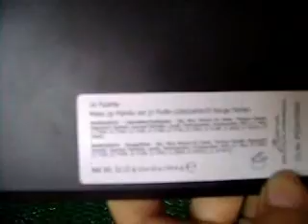Video Review Zoeva: Palette 26 berry + Set pennelli 14 pz. Nylon pt.1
Ciao a tutte, ecco la prima parte del video dove recensisco i prodotti zoeva acquistati ultimamente tramite l'ordine on line efettuato da Dolcevi79 sul sito vi consiglio questa ragazza che organizza ordini cumulativi tramite youtube (potete trovarla fra i miei amici, o digitando il suo nick nel box 'cerca')...garzie a lei è possibile risparmiare sulle spese di spedizione che ammontano a 16 euro circa. i prodotti che trovate da zoeva sono di ottima qualità utilizzate da molte tutorialis e recensiti positivamente.